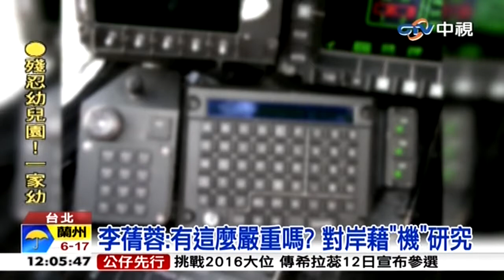20150410j20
中視新聞》李蒨蓉PO照洩軍機 陸軍事專家解析

【李蒨蓉PO照洩軍機 陸軍事專家解析】